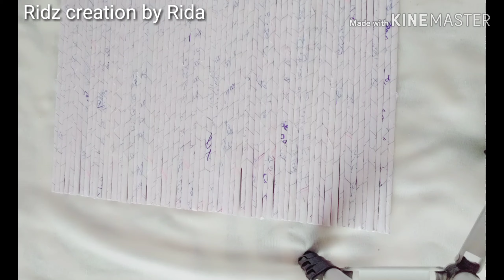Paper Bangle Box Making at home | best out of waste | newspaper craft | jewelry organizer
In this video i show hou how make jewelry  oraganizer or bangle box by the waste material which is disposal  things every home should have.😍😍😍😍😍😍

ENJOY crafting

Diy china fan tassel earings make at home😍😍😍
LINK👇👇👇👇

DIY silk thread gota jhumka😍😍

DIY handmade  jasmine mogra bud tutorial😍😍😍

DIY bangle box out of newspaper  _ best out of waste 😍😍

RECIPE of best homemade air dry cold porcelain clay  full tutorial

DIY engagement  decorative ring platter full tutorial

HOW to make gota baali at home  for mehndi mayun haldi function